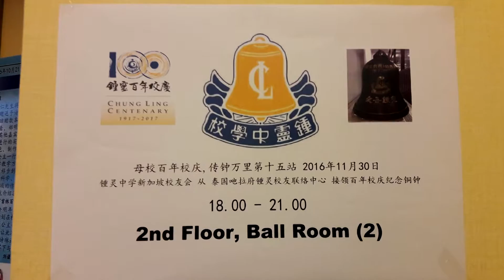拿督斯里 周昌江 演唱 春天里